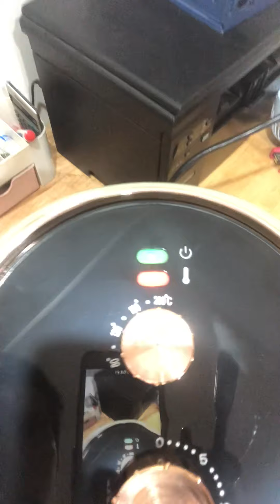Hướng dẫn sử dụng nồi chiên không dầu Casamom - 0973101646